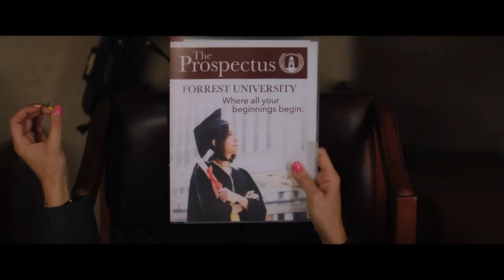Promising Young Woman | My Favorite Film of 2020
No, it's not a horror movie. No, I don't care.